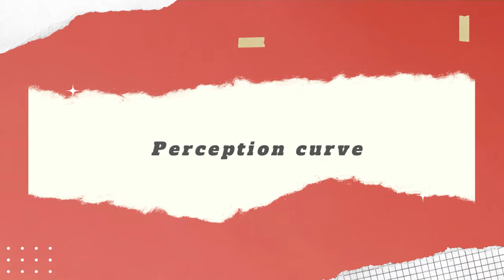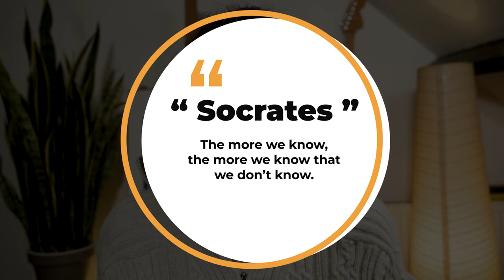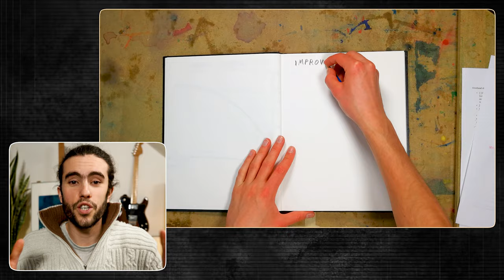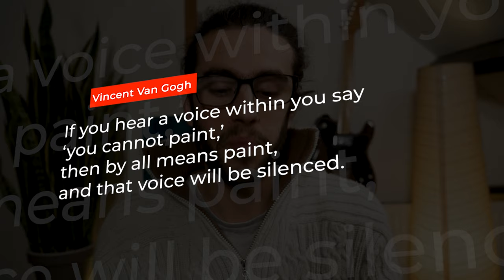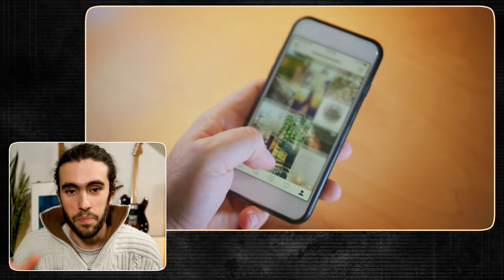Your Art is Garbage, And Why That's A Good Thing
Other links for the curious souls:
Saatchi Art: